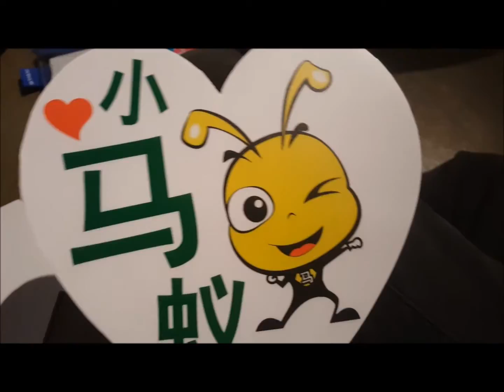Sora Birthday Gathering 2016